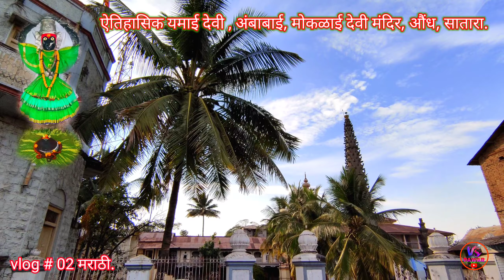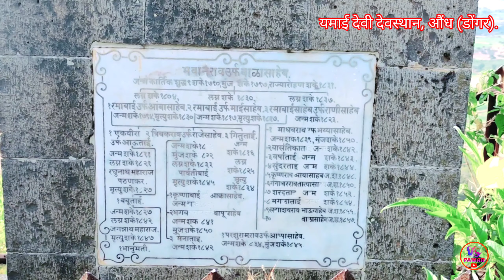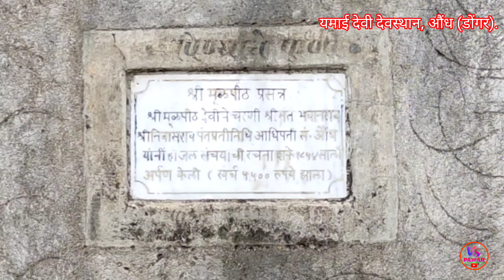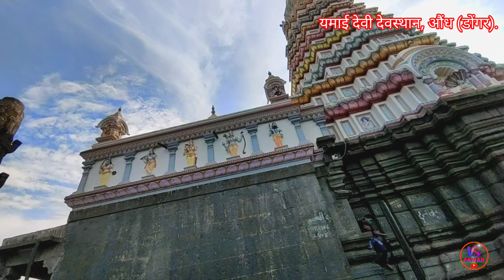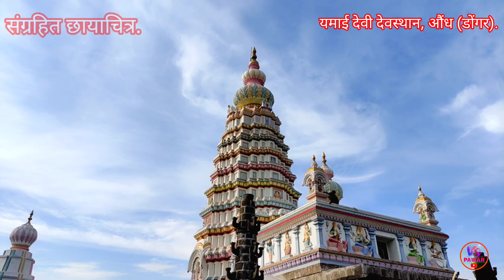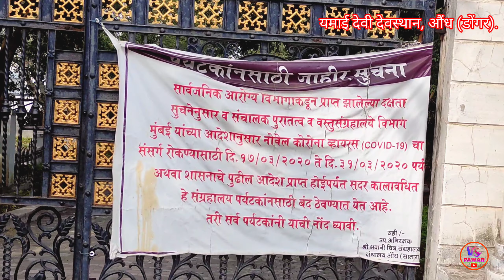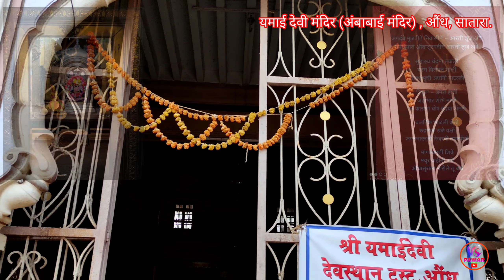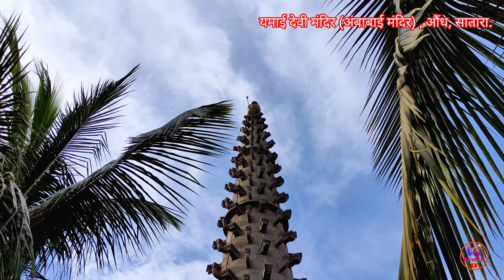श्री यमाई देवी औंध सातारा संपूर्ण माहिती |अंबाबाई |मोकळाई देवी | Yamai Devi Aundh Satara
It's video about historical place Oundh, Satara. It gives information about Oundh village in Marathi language.

ऐतिहासिक निसर्गरम्य औंध पर्यटन,सातारा. श्री यमाई देवी, अंबाबाई, मोकळाई देवी दर्शन || पवित्र तळं, श्री भवानी चित्र संग्रहालय,औंध || Yamai Devi Aundh, Satara.

Kashmir

City Grey

Farewall

Camping

your quaries:-
 एतिहासिक औंध
यमाई माता मंदिर
यमाई देवी मंदिर
अंबाबाई  मोकळाई मंदिर
श्री भवानी संग्रहालय
औंध सातारा
Aundh Satara
Historical Aundh
औंध संस्थान
Etihasic Aundh
मुळपीठ मंदिर
Yamai Devi Aundh
Yamai Mata
श्री यमाई देवी
सातारा पर्यटन स्थळ
खटाव सातारा
Yamai Devi Aundh Satara
यमाई देवी कथा
यमाई देवी औंध
अंबाबाई
यमाई
Yamai Mata Mandir#Aundh Satara#vs pawar vlogs

Vaibhav Pawar
From satara ( maharashtra, india) VS PAWAR